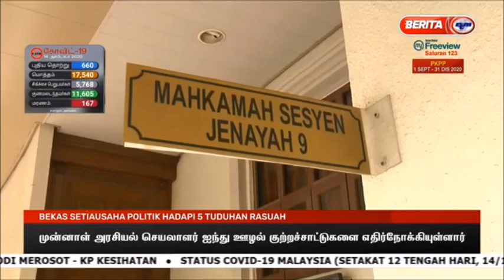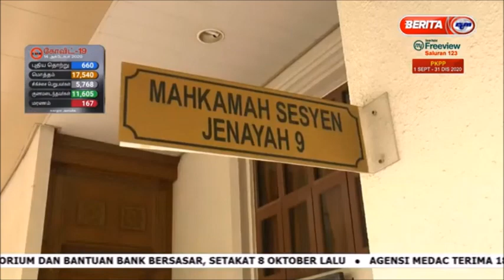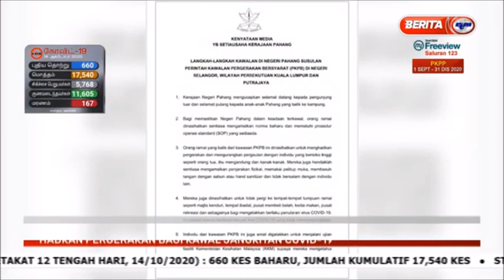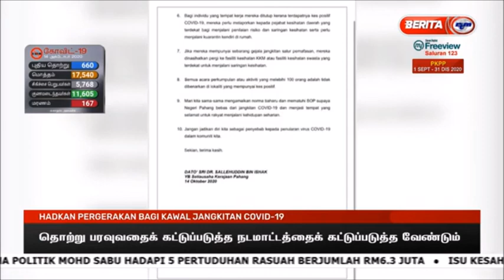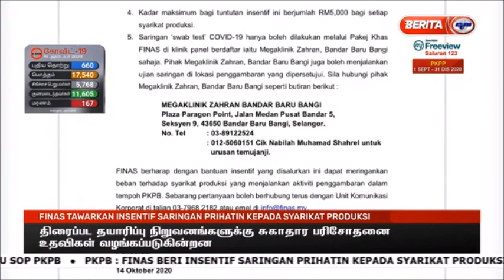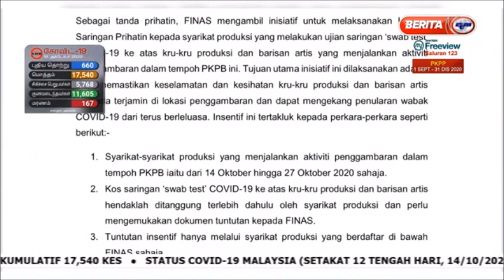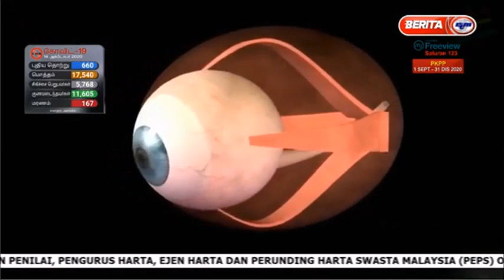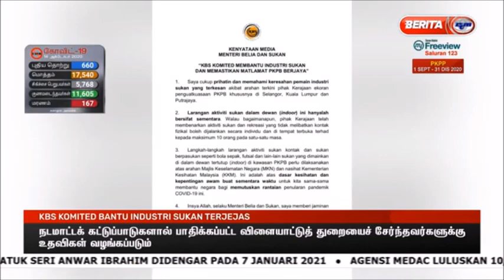15 OKT 2020-BERITA TAMIL